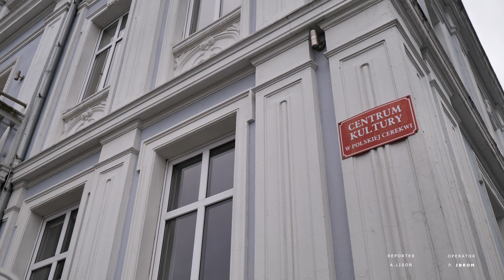Plany budżetowe na rok 2020 w gminie Polska Cerekiew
Budżet został już zatwierdzony, co oznacza, że wszelkie inwestycje na przyszły rok zostały już zaplanowane.
Jesteście ciekawie jakie zmiany czekają gminę Polska Cerekiew?